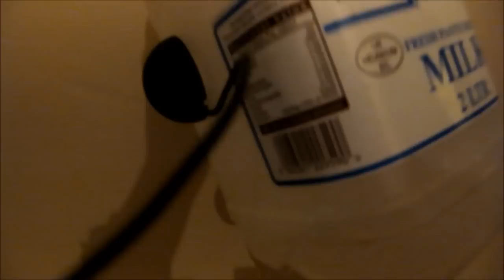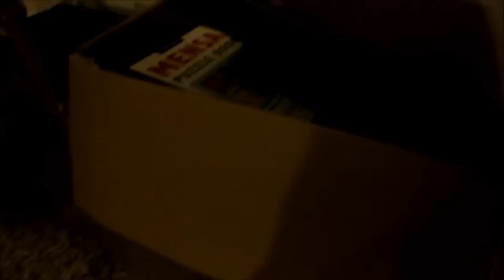Transforme Qualquer Coisa em Uma Caixa de Som | X-Vibe [REVIEW]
Bem potente

Seja um dos primeiros a me seguir no twitter!! @PensamentoNerd1
E acesse PensamentoNerd.com